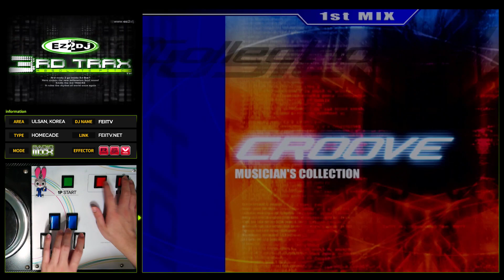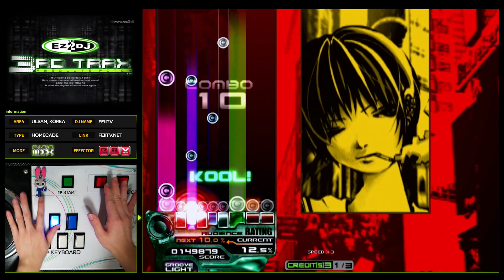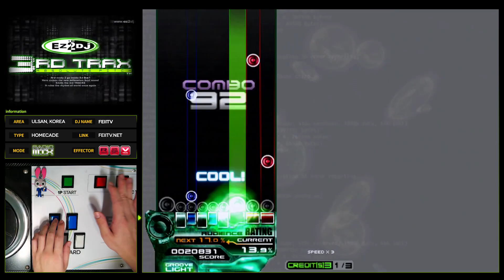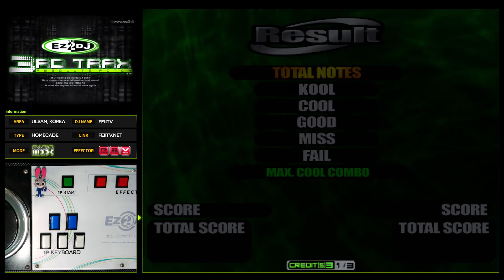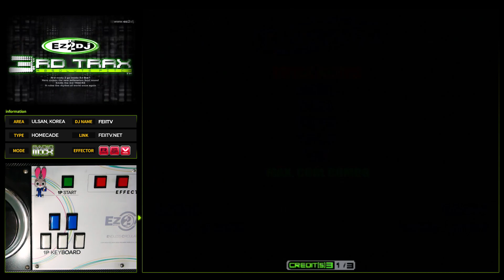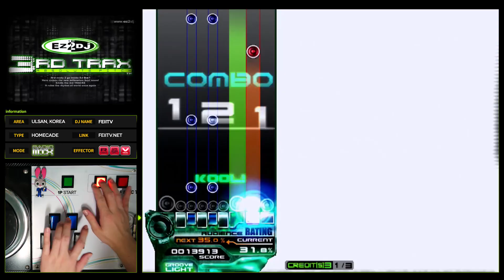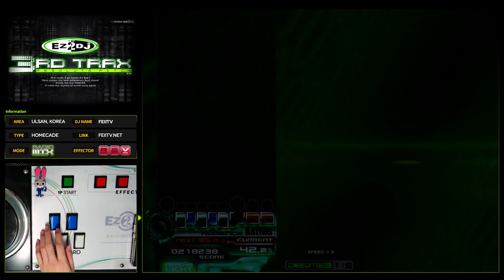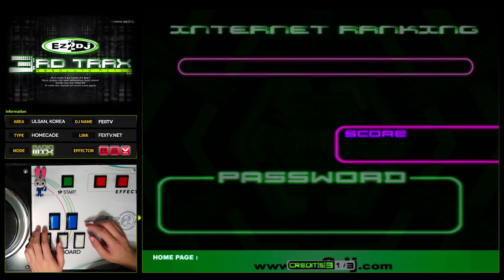[EZ2DJ 3rd : AP] 7Radio (11) Croove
[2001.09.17] "EZ2DJ 3rd TRAX : Absolute Pitch"
[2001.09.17] "이지투디제이 서드 트랙스 : 앱솔루트 피치"